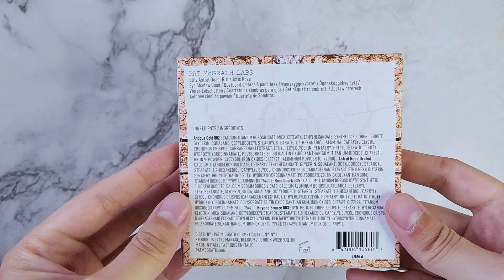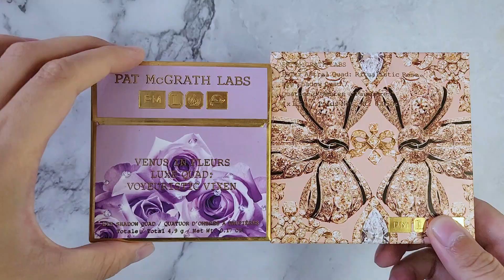【C.C字幕】PAT McGRATH Blitz Astral Quad: Ritualistic Rose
。請開字幕。Please Open Caption

1.Adrian Walther/ Take Heart
2.Adrian Walther/ Sunday Sunrise
3.PALA Honolulu/ Beach Party

【彩妝】
【Look 1】
1.PAT McGRATH Blitz Astral Quad: Ritualistic Rose
2.Maybelline Sky High Mascara Black
3.L’OREAL Paris 純色訂製唇膏 柔霧款 298男友視角、302吻痕印記

【Look 2】
1.KATE零瑕肌密電修級粉凝霜01柔膚色
2.Flower Beauty Miracle Glow Satin Finishing Powder
3.Etude Color My Brow: Rich Brown
4.PermaGel Ultra Glide Eye Pencil/ PAT McGRATH 眼線筆 BLK Coffee
5.CELEFIT THE BELLA COLLECTION BLUSHER 02
6.PAT McGRATH LAB LUNAR NUDE HIGHLIGHTER
7.heme Glamorous Glow Lipstick喜蜜 精萃水亮唇膏06
8.DECORATIVE Moonlight Brown / 視妝美月光棕 月拋